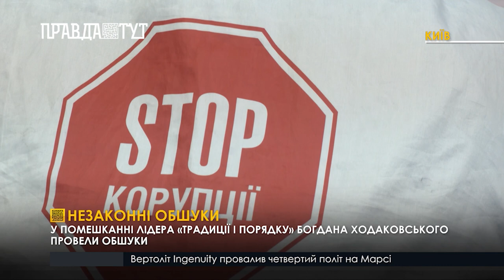У квартиру лідера «Традиції і порядку» увірвалися з обшуками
Проти поліцейської сваволі виступають учасники руху «Традиція і порядок». Лідер руху Богдан Ходаковський повідомив про політично вмотивоване переслідування працівниками Нацполіції, зокрема про незаконні обшуки у його помешканні. За що переслідують учасників «Традиції і порядку» і як вони захищатимуть себе - подробиці далі.
Юрист Олександр Смаглюк зазначив, що обшуки здійснювали з порушенням кримінального провадження. Насторожив той факт, що до квартири Ходаковського, яка розташована на столичному Печерську, приїхали слідчі аж з Бучі. У самому судовому клопотанні взагалі йшлося не про обшук, а про огляд житла. Також було завдано моральної та матеріальної шкоди.